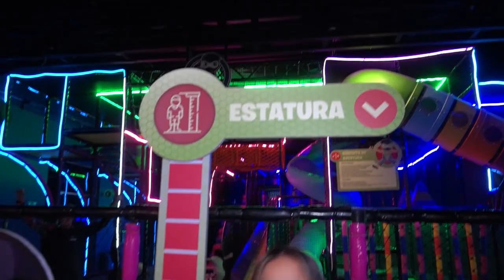Ninja Park: un espacio para la diversión estas vacaciones